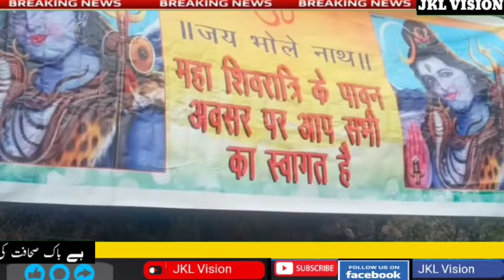Shivratri celebrated in border district Poonch || special report from shivkhodi poonch.